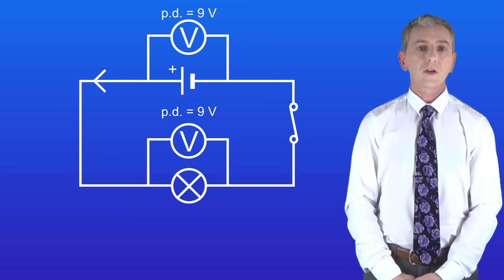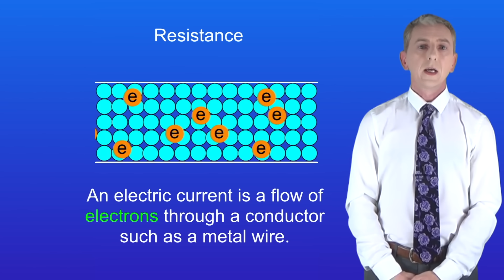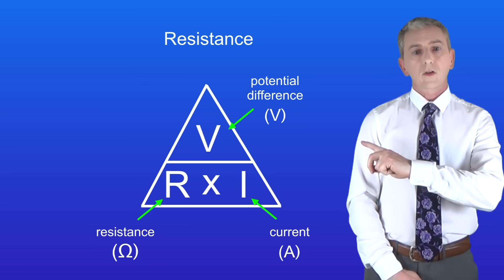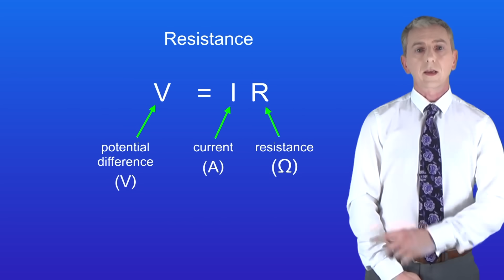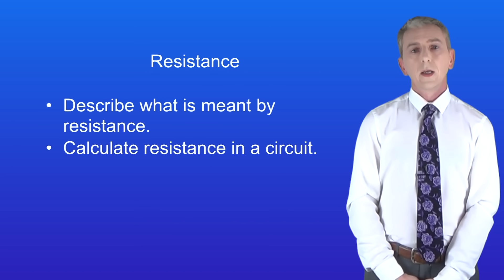GCSE Physics Revision "Resistance"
PLUS is the amazing new learning system from Freesciencelessons. PLUS contains thousands of interactive questions to embed your knowledge and understanding. All your answers are tracked, allowing you to assess the areas that you need to work on and boost your grades.

In this video, we start looking at resistance. Students sometimes find the idea of resistance tricky at first so I'll take you through the basic ideas and then how to calculate resistance.

This video is based on the AQA spec. This video may be appropriate for iGCSE / O Level Physics. Please consult your specification. The cost remains the same to you. If you prefer not to use this, you can search Amazon for the Freesciencelessons workbooks.